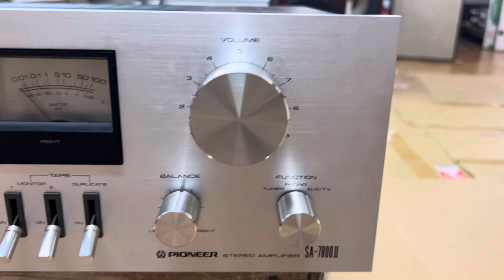ngày 14 tháng 5, 2024 mới quá Pioneer 7800ii